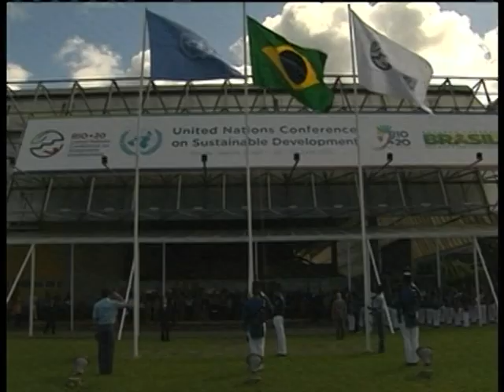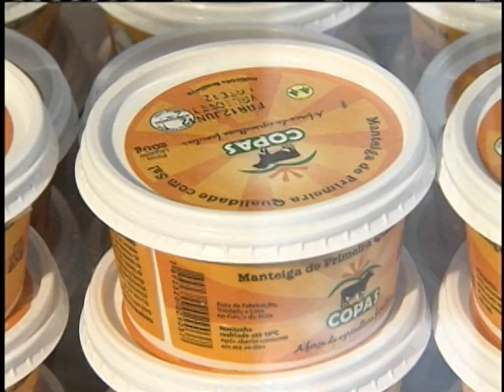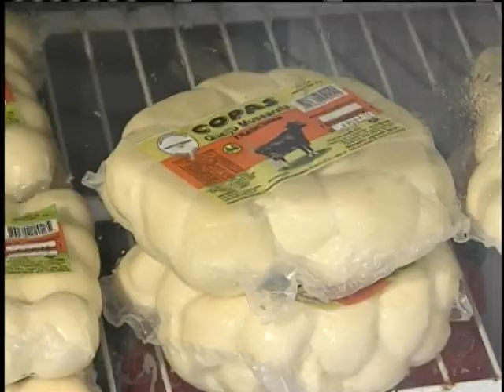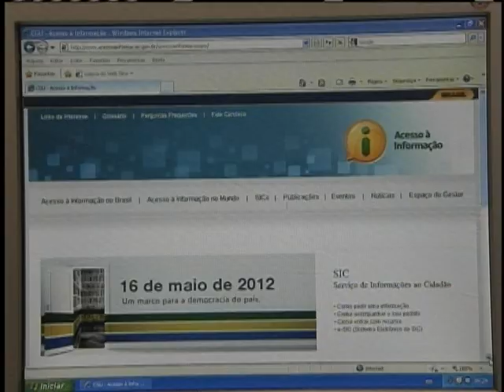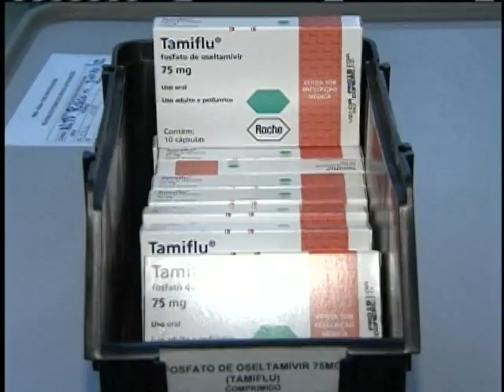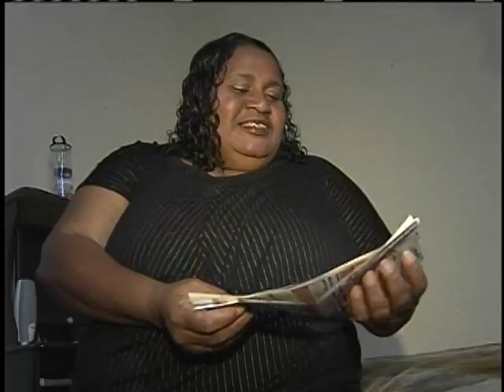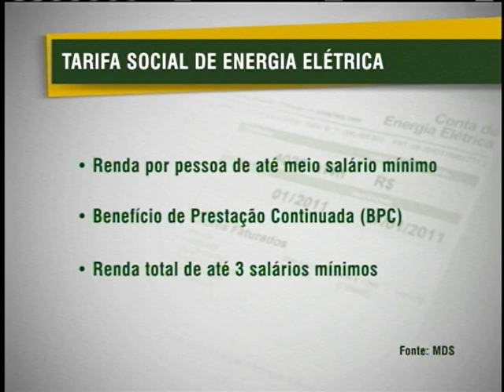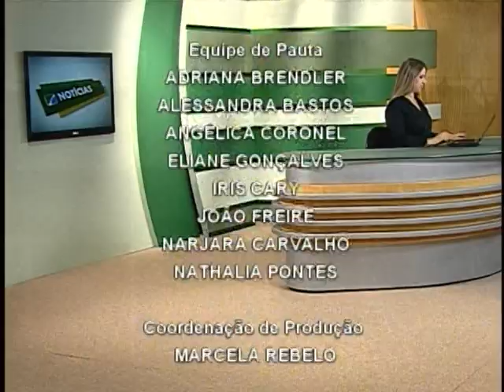Jornal NBR NOTÍCIAS na íntegra - 23 de junho